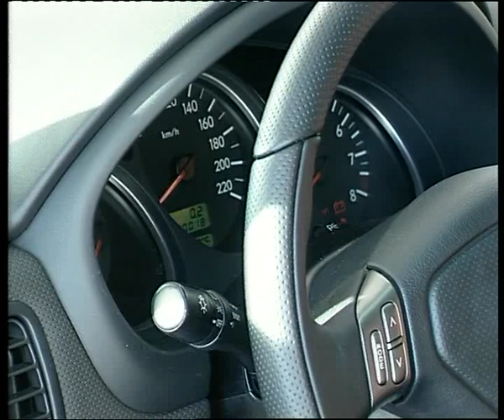Subaru Forester 2L manual.flv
Челейкин - Subaru Forester 2L manual .